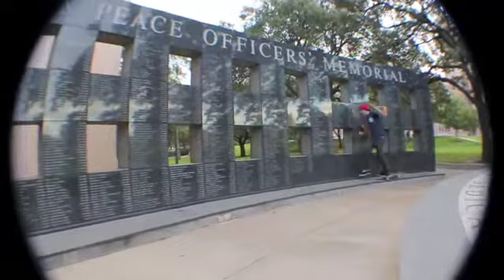ATX Skate with TAC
Not yet finished, at all.